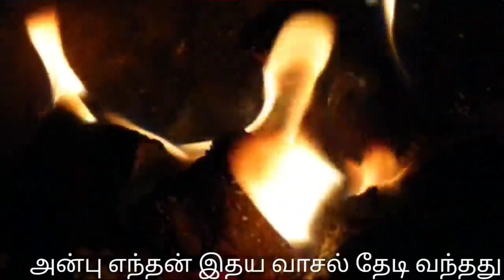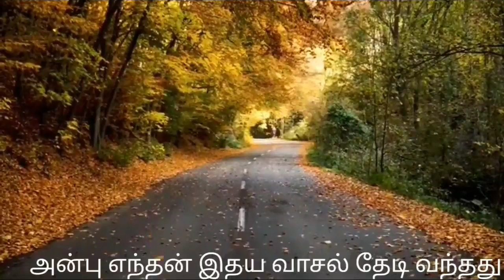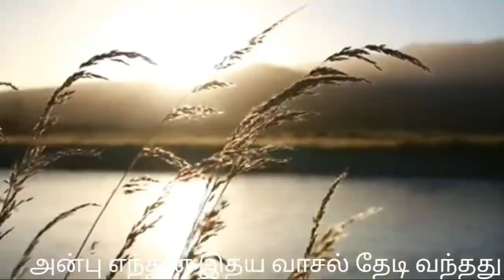அன்பு எந்தன் இதய வாசல் தேடி வந்தது